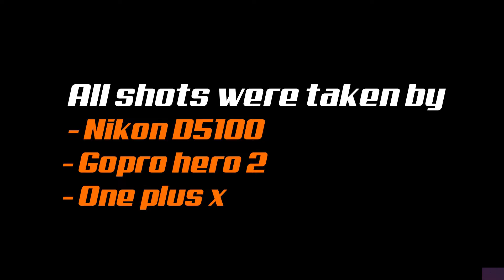Survived: Deadliest roads of Himalayas I Zoji La pass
This is my adventurous roadtrip lin the year 2016. we started from LPU and travelled about 2500 kilometers in 8 days by the passing some of the world's dangerous passes. Route Jalandhar, Srinagar, Drass, Leh, Sarchu, Manali and back to Jalandhar.

Credits:-
-Title off the tracks used